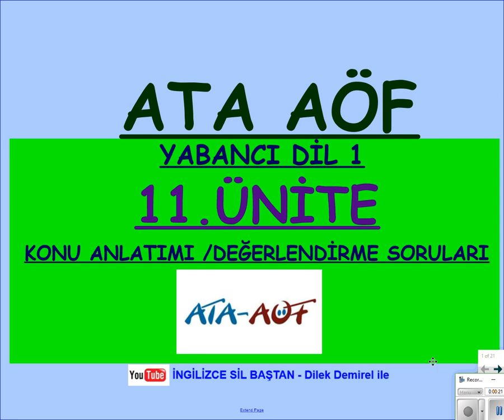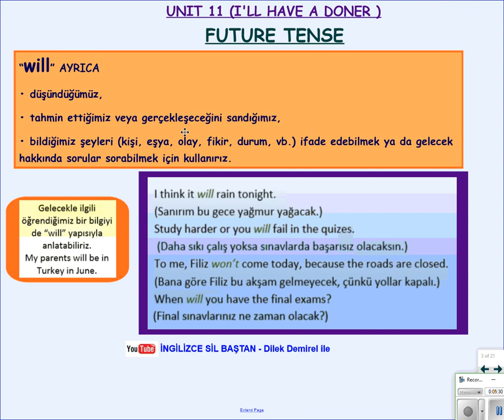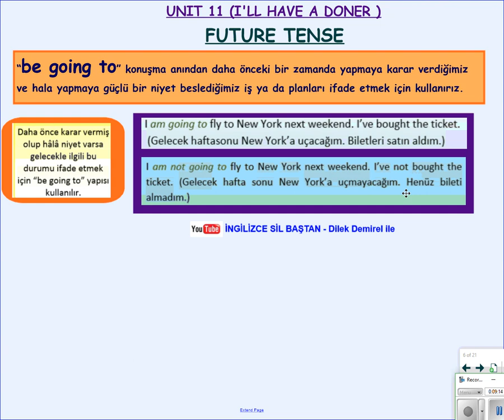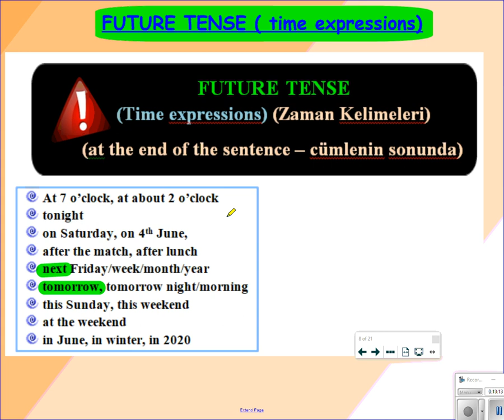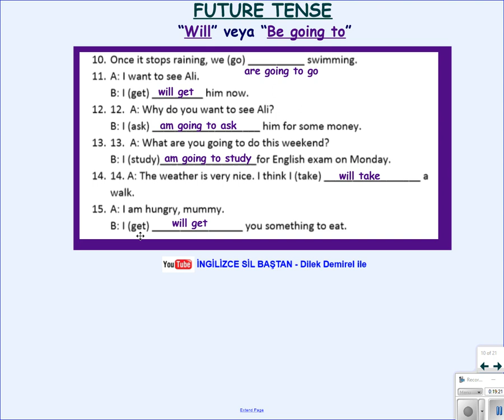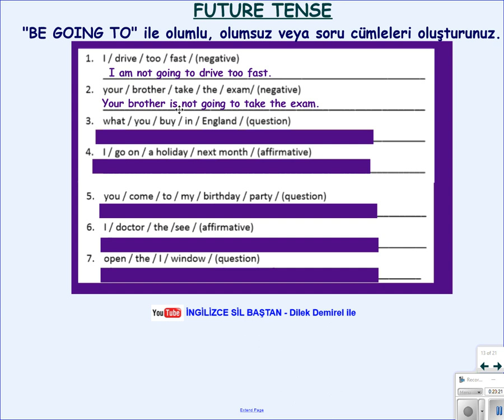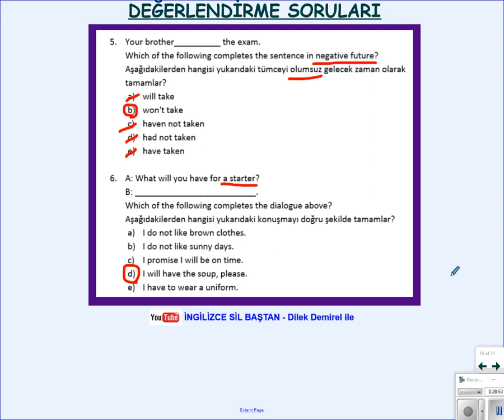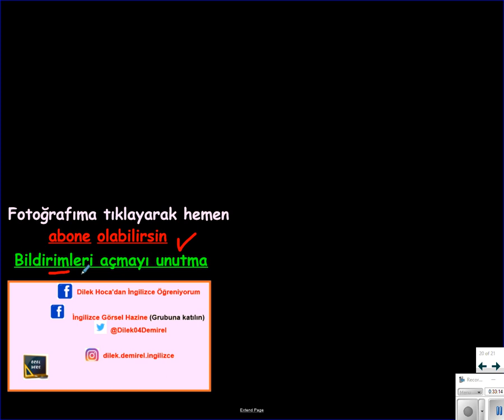ATA AÖF İNGİLİZCE 11. ÜNİTE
Atatürk Üniversitesi Açık Öğretim Fakültesi 11. Ünite konu anlatımı ve değerlendirme sorularının çözümü videosu. Final hazırlık.
Diğer ATA AÖF videolarına bu linkten ulaşabilirsiniz.